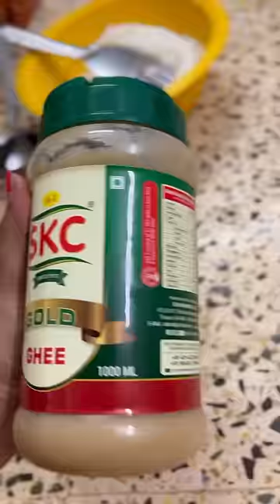AVAKAI RICE verithanam 🔥